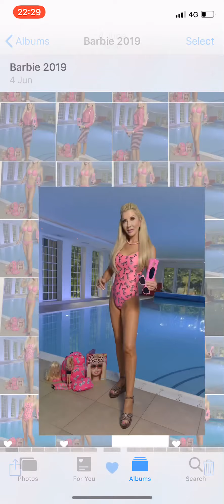Human Barbie Portfolio | Rachel Evans Barbie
📞TV Bookings: Susan Scott Lookalikes
📞PA’s: Scarlett Entertainment,
📸PR: Caters News Agency
🎬TV Ch5 OMG My Barbie Body
🎬Guest Star Celebrity Botched

update 2019: before flying out to Tenerife I appeared as studio guest on Talk Radio Badass Women show interview aired live on Saturday night of June 15th 2019 at the London Bridge studios